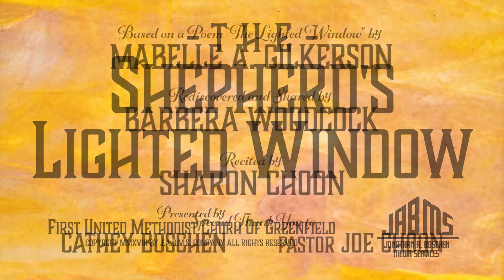First United Methodist Church of Greenfield - February 26, 2023